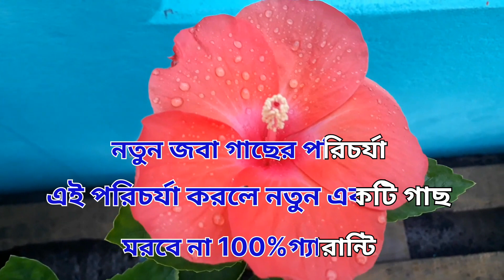নতুন একটি জবা গাছ মরবে না,করুন এই পরিচর্যা ১০০% গ্যারান্টি।New hibiscus plant care.Gacher Kotha.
🙏🙏🙏🙏WELCOME🙏🙏🙏🙏

Title- নতুন একটি জবা গাছ মরবে না,করুন এই পরিচর্যা ১০০% গ্যারান্টি।New hibiscus plant care.Gacher Kotha.

DESCRIPTIONS🎄🏡-

আজকের আলোচনাঃ
[ ] ছাদবাগানের কিছু Asencial জিনিস যা আমরা Flipkart থেকে সহজেই পেতে পারি
[ ] হাড়গুঁড়োঃ
সরসের খোলঃ
সিংকুচিঃ
নিমখোলঃ
গোবর সারঃ
লেদার মিঃ
কোকোপিটঃ
মিরাকুলানঃ
কনফিডারঃ
Agromin gold:
ভারমিকম্পোষ্টঃ
Roof top gardening
Rose gardening
bougainvilla gardening
Winter Gardening
Summer Gardening
Hibiscus Gardening
Soil preparation
akti gach akti pran
gacher kotha
my garden
Garden Overview
Garden trips & tricks
Green Friends
Gacher Kotha
the talking of a trees